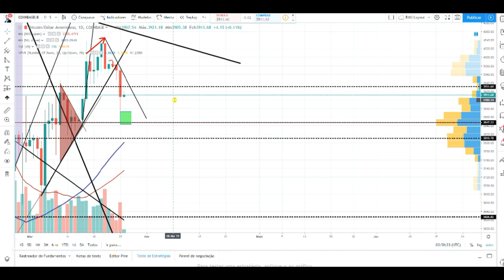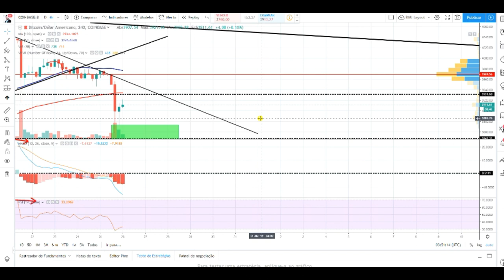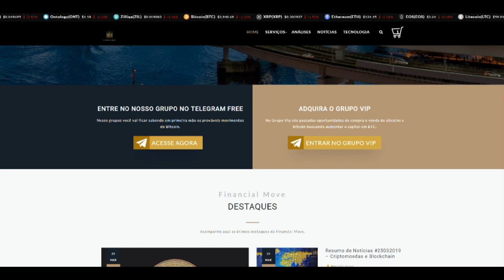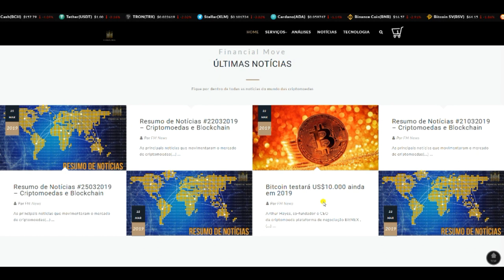Analise Semanal 03